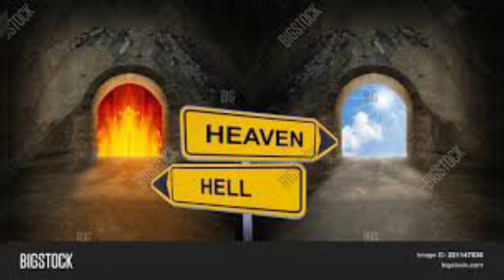RAPTURE DREAM| I SAW JESUS, HEAVEN AND HELL. NEAR DEATH EXPERIENCE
THIS IS A NEAR DEATH EXPERIENCE. A TRANCE FROM SISTER LYAN MELEA FROM QUIZON CITY, SHE SAW HEAVEN AND HELL AND JESUS GAVE HER A MESSAGE.